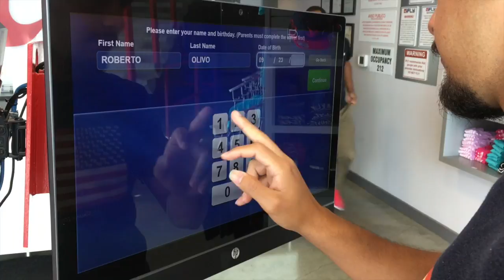First timer!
Sorry for the not so good quality, i will get better at this!